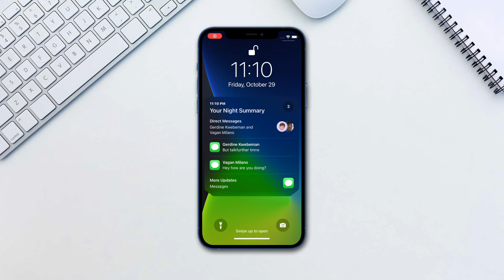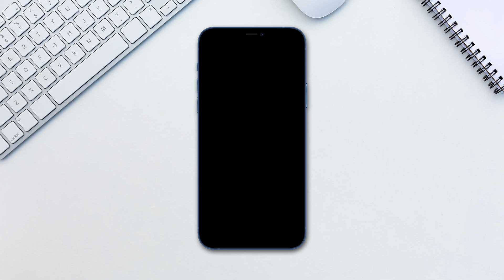iOS 15: How to Set Up & Use Notification Summary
In this tutorial, you will learn how to Set Up & Use Notification Summary in iOS 15.

In iOS15, you have the option to gather notifications together and present it to you at a certain time to not overload yourself with new notifications.

To enable this, go to Settings - Notifications - Scheduled Summary. Enable Scheduled Summary. Tap Continue and tap on the apps you want to go into the summary. Add the apps and then choose when your summary should go off. You can have multiple summaries.

Now you have the option to further tweak everything. You can add more apps or add summary schedules.

This is a great way to declutter your notifications with a chance to not miss any silenced notification.

❓💬 How many apps do you plan on adding to the notification summary?